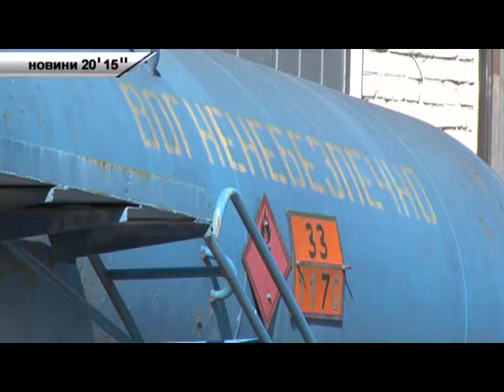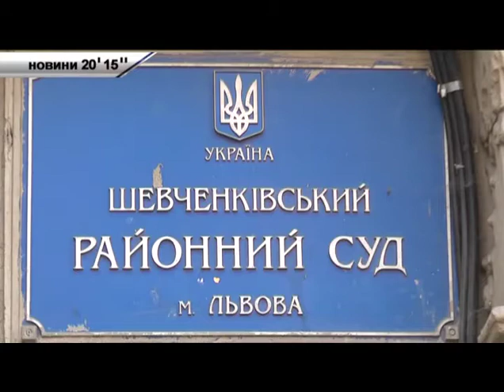Новини - 20' 15'' - Львів: 29.09.2014